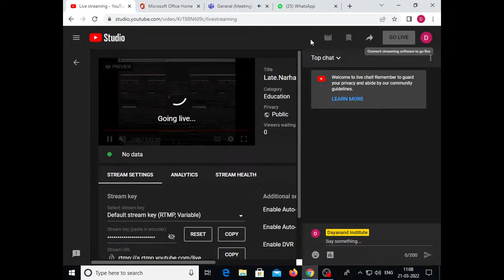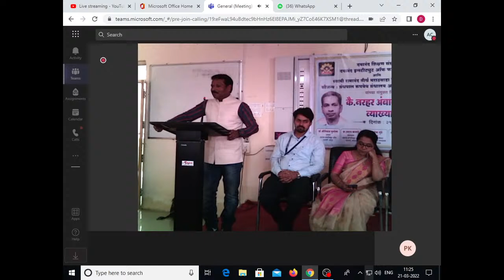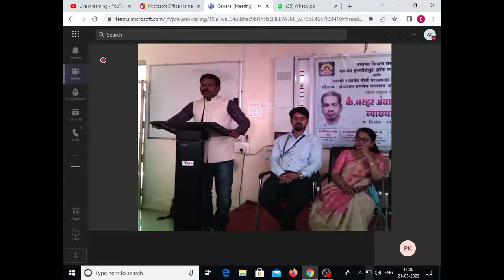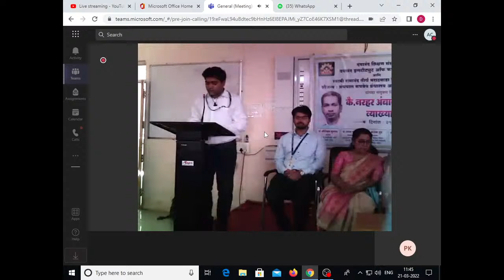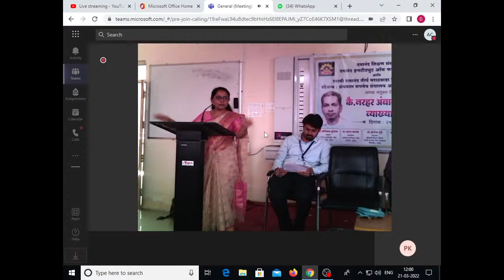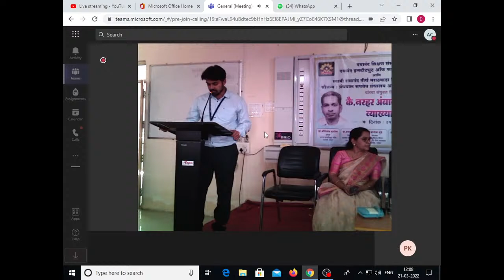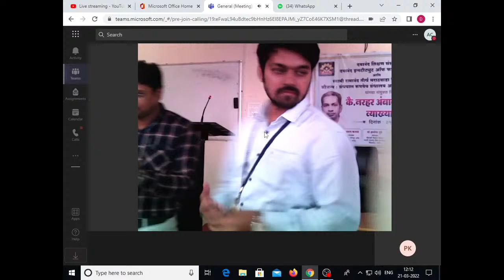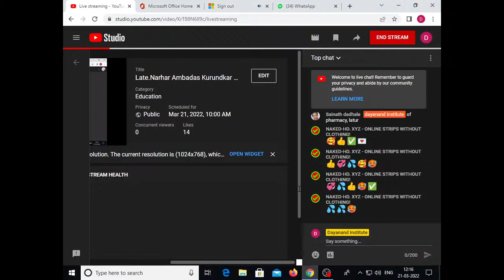Late.Narhar Ambadas Kurundkar Lecture Series